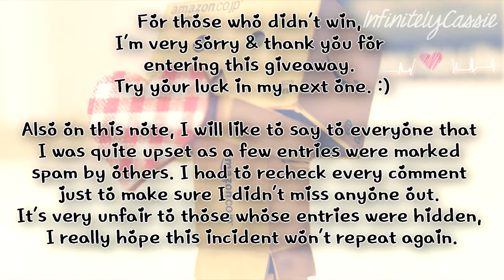Giveaway Winners! CONGRATS!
☆ READ ME ☆

Hey guys, I'm finally back after being sick for a few weeks, really sorry for the delay.
Congrats to both winners, don't forget to PM me. For the other, don't forget to try your luck next time.

See you at my FB, Page or Twitter :)